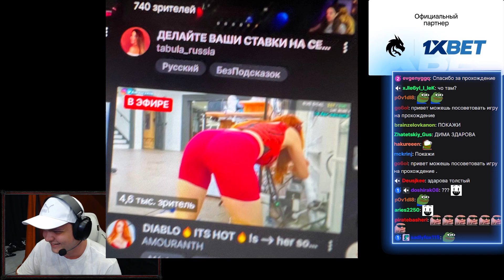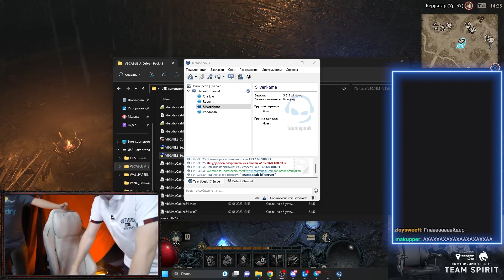Можно только удалить |Silvername Diablo IV